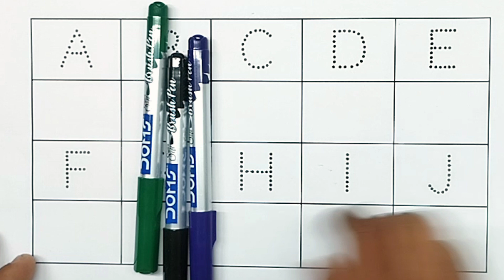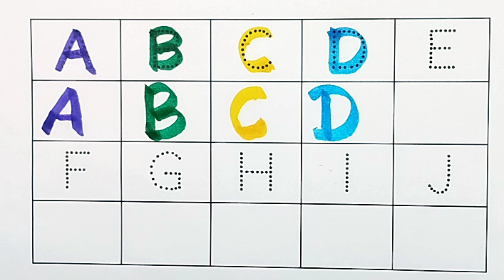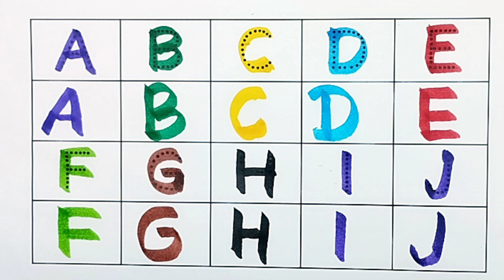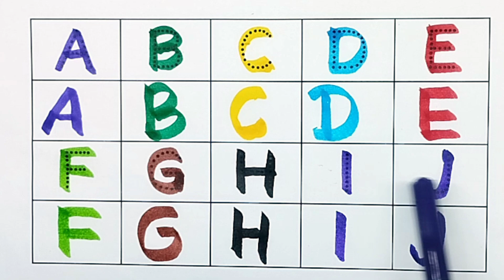Learn ABCD Alphabets and numbers counting 123.Shapes for kids and Toddlers.ABC phonics song